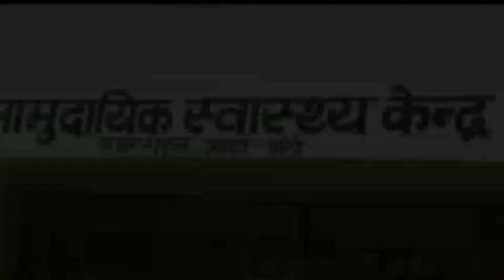सामुदायिक स्वास्थ्य केंद्र शुकुल बाजार बना कूड़ा घर